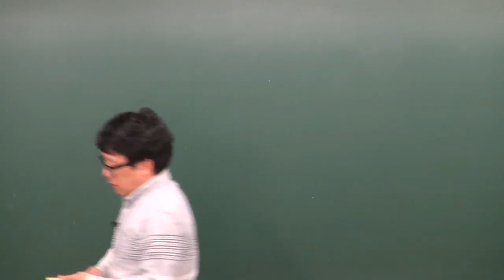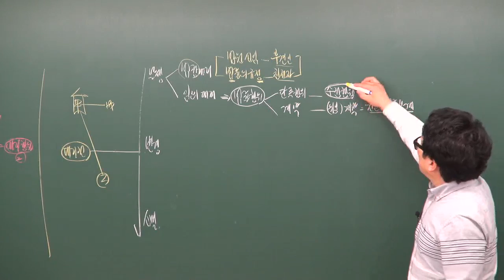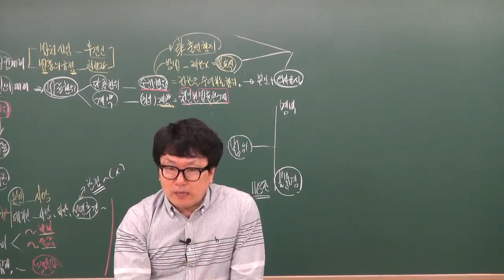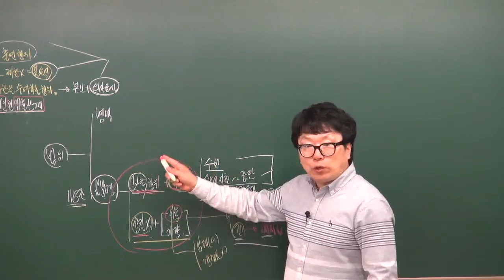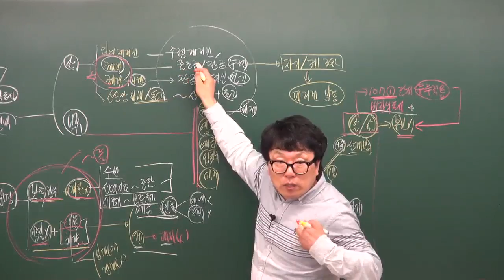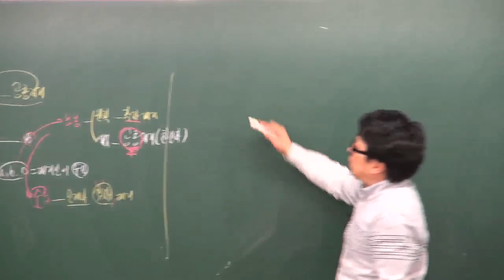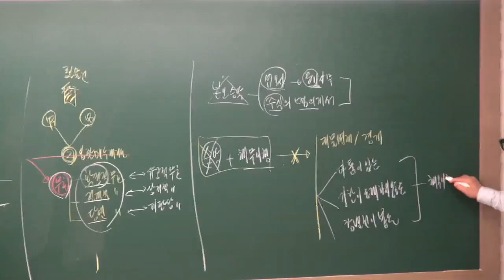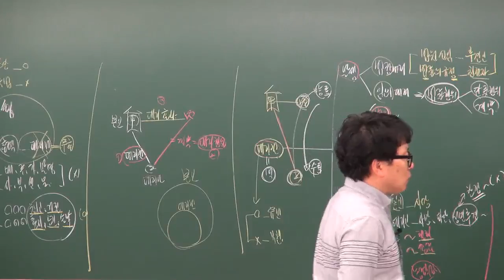공인중개사민법및민사특별법 박기인교수님(대리권) - 원주공인중개사학원